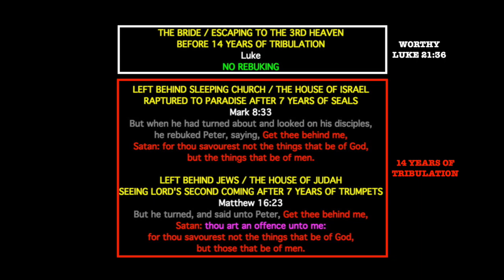The revelation of the synoptic gospels / 16 Rebuking Peter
1 Corinthians 15:1-4
2 By which also ye are saved, if ye keep in memory what I preached unto you, unless ye have believed in vain.
3 For I delivered unto you first of all that which I also received, how that Christ died for our sins according to the scriptures;
4 And that he was buried, and that he rose again the third day according to the scriptures ”

Romans 10:9-10
10 For with the heart man believeth unto righteousness; and with the mouth confession is made unto salvation. “